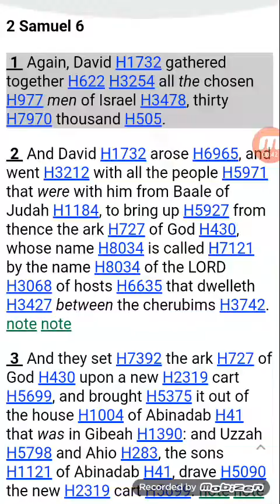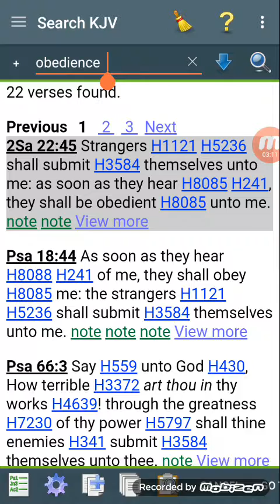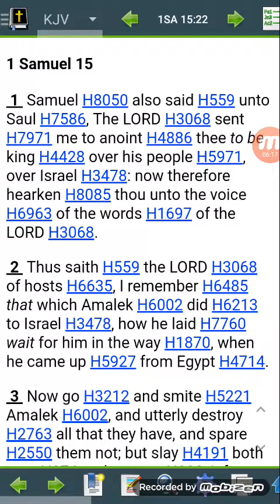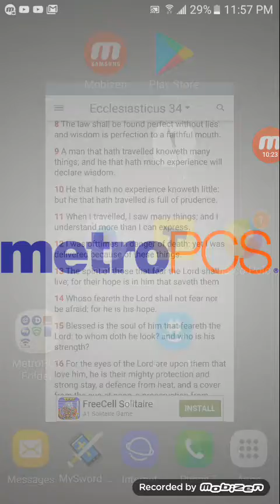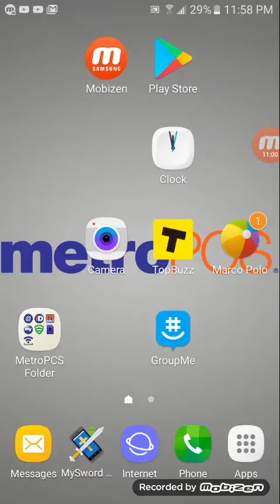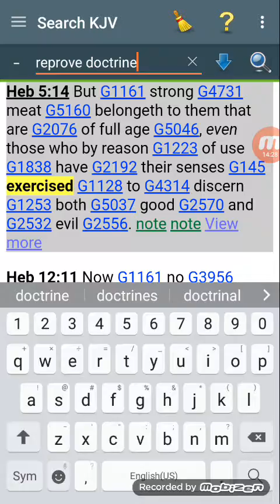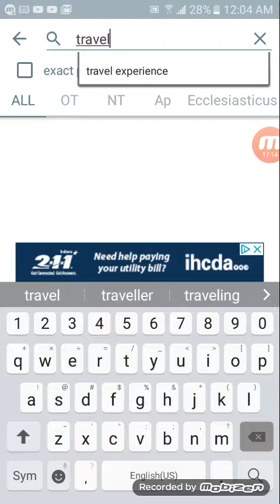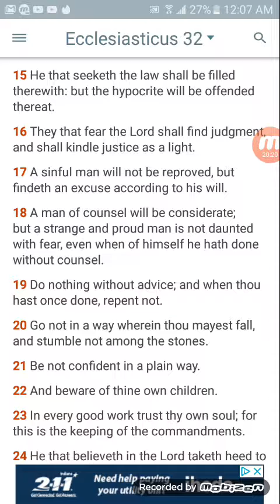Rejecting counsel can lead to death